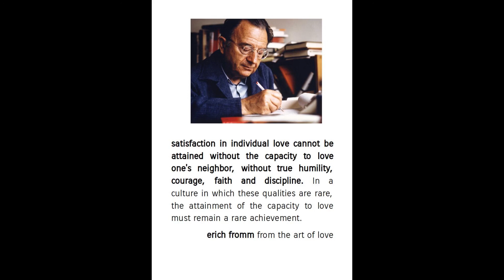Love is a Lion !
Löwe [German] = Lion
Löwe sounds L o v é which means  it is Love